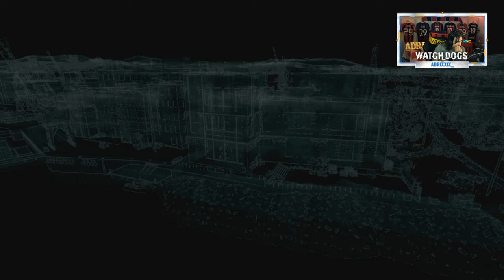🇮🇹 WATCH DOGS PS5 4K - PARTE 32: UN PUNTO VUOTO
IL MIO SETUP:
CONSOLE: SONY PS5
MICROFONO: AKG C414 XLII
CAMERA: IPHONE 12 CAMERA FRONTALE
SCHEDA AUDIO: FOCUSRITE SCARLETT 18i8 2nd GEN
SCHEDA DI ACQUISIZIONE: ELGATO GAME CAPTURE HD 60S+
PC: ACER NITRO 5
SCHEDA VIDEO: NVIDIA GEFORCE GTX
PROCESSORE: INTEL CORE i7 (10th GEN)